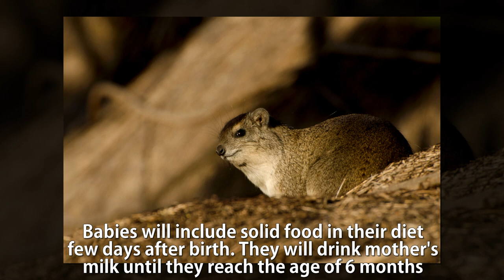Amazing facts you should know about ROCK HYRAX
SIZE:  Approximately 44-54 cm (18-22 in.)
WEIGHT:  1.8-5.4 kg (4-12 lb.)
Source: